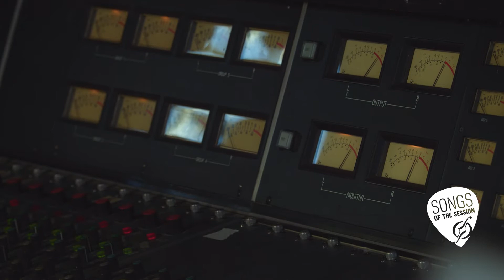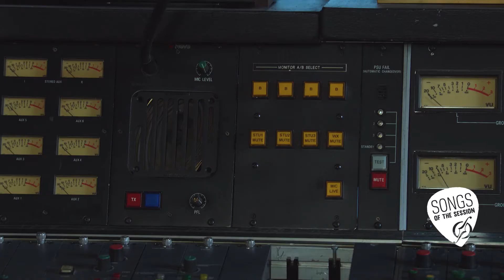The Storms are on the Ocean - Song of the Session